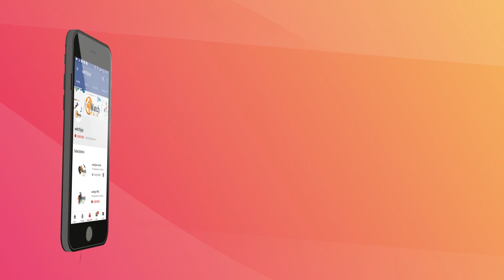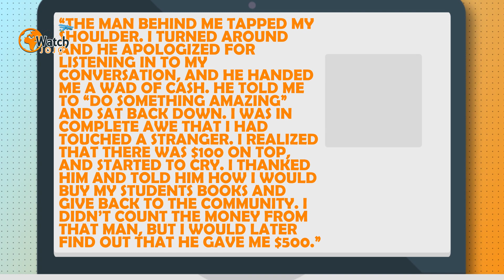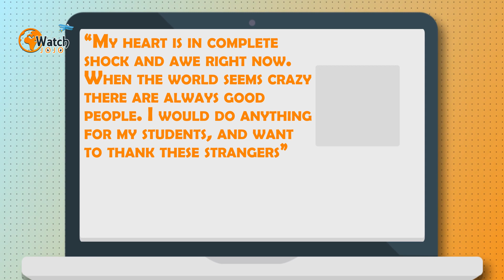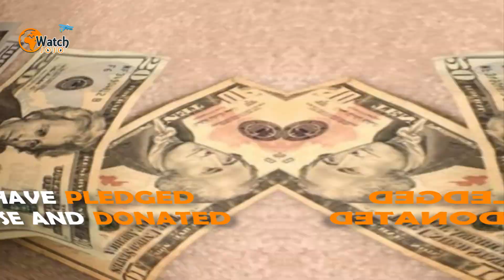Eavesdroppers hear woman confess terrible truth on flight – realize immediately something has to be